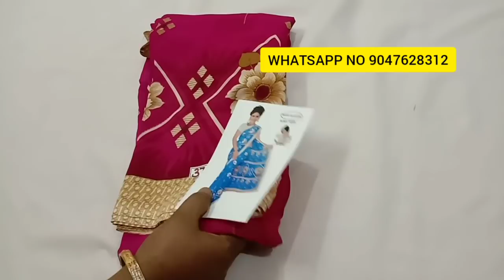(14.10.2020) SOFT POONAM SAREES COLLECTION IN